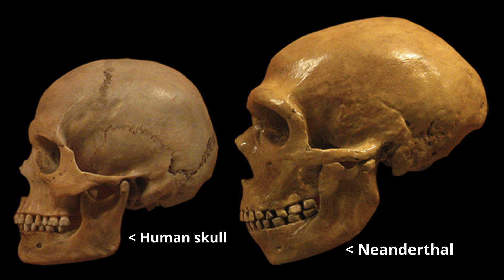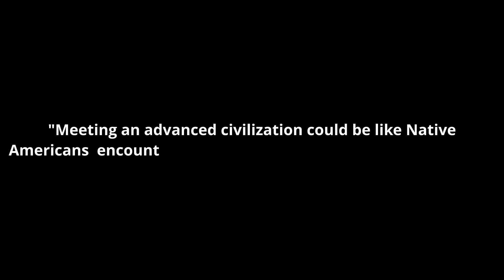How Humans Took Over The World: Neanderthals and Denisovans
A brief video, in story form, exploring some strong yet widely unknown theories and hypothesis on modern humans rise to the top of the evolutionary ladder. Enjoy!

Sources:

- Neanderthal & Denisovan DNA in modern humans.

-- the age of modern humans
- seminar by Svante Pääbo detailing the modern humans origins and routes.